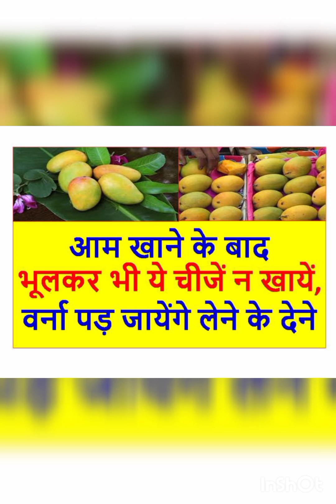khaane ke baad bhulkar bhi ye cheejen na khaaye, bigad sakta hai health, useful tips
Aam khaane ke baad bhulkar bhi ye cheejen na khaaye, bigad sakta hai health, useful tips , health benefits, amazing video.
Please consult your expert before use.
Wishing you very healthy life.